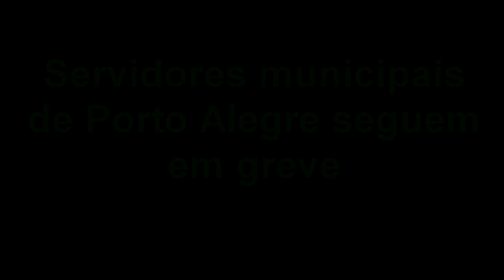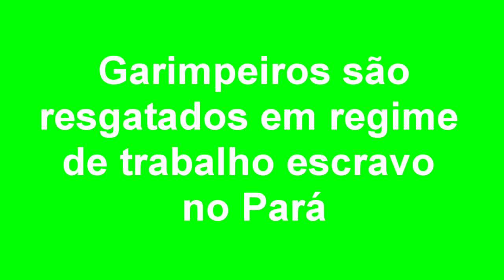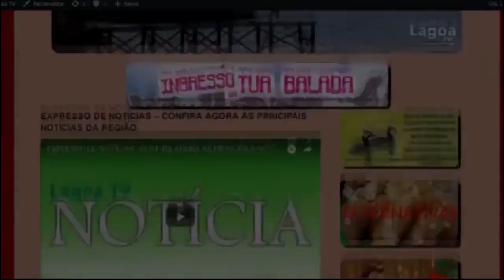EXPRESSO NACIONAL - Confira as principais notícias do Brasil.